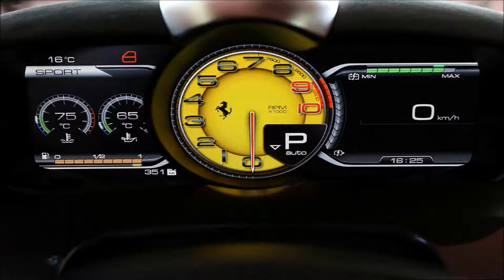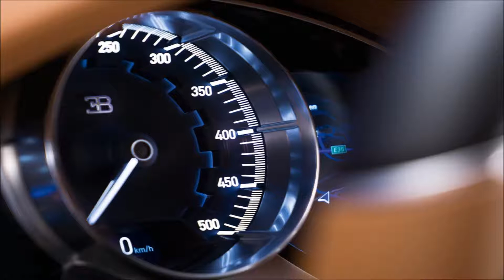Bugatti Chiron vs La Ferrari - (INTERIOR, EXTERIOR)